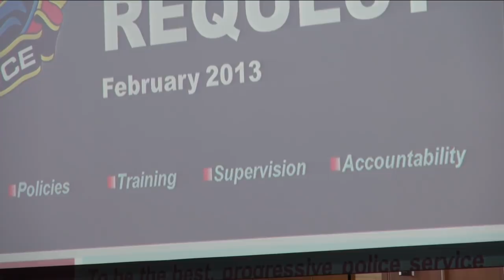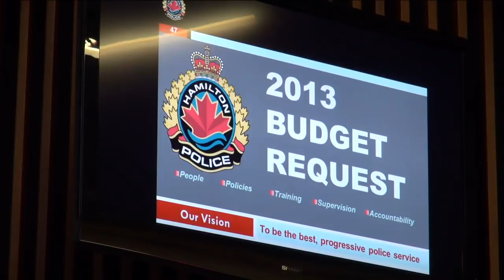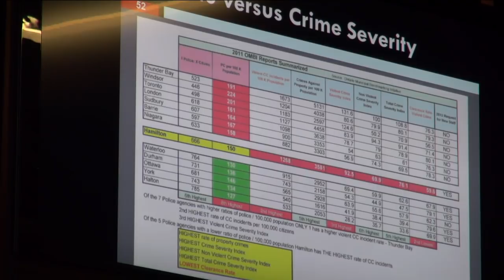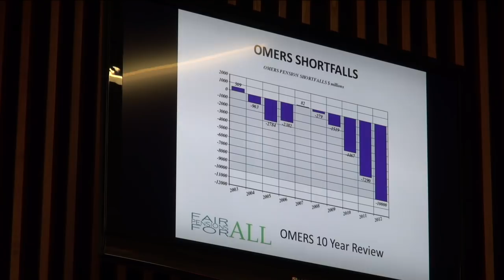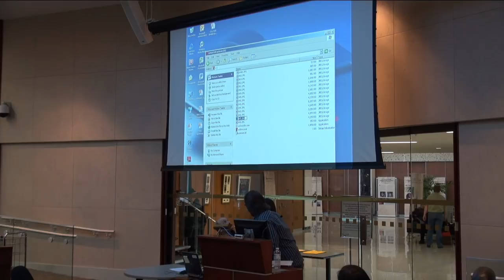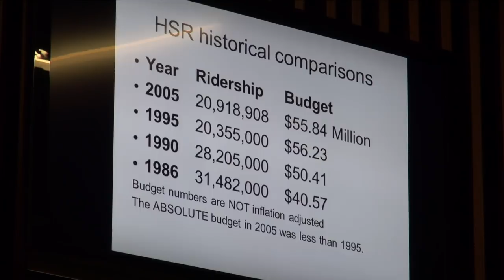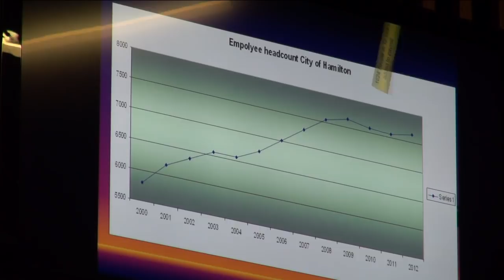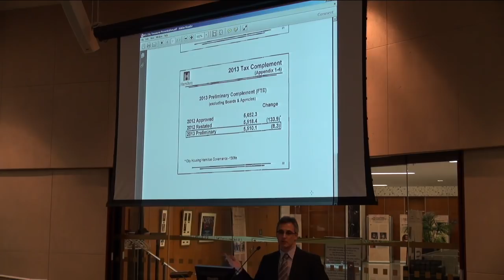Hamilton City Council Budget Meeting, February 21, 2013